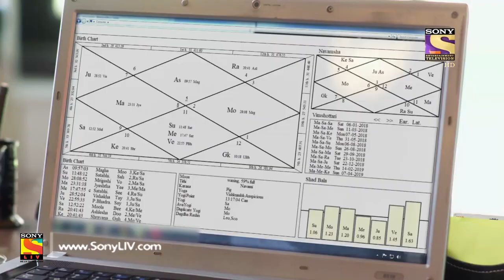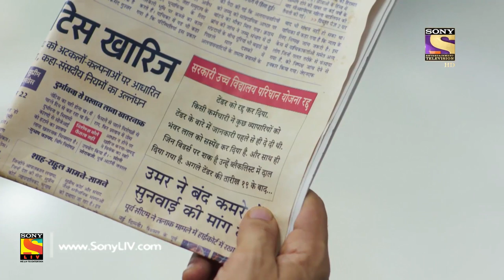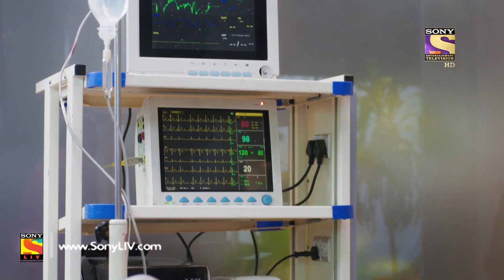Crossroads - Ep 14 - Full Episode - 5th July, 2018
Episode 14: Belief Or Reality
When a business owner loses his touch with the reality and starts putting all his hopes into faith what remains of his professional life? In tonight’s episode, we see a story that makes us think what is real and what is not. Although everyone needs something to believe in and call for when need of help, but when someone becomes so obsessed with his belief on astrology that science doesn’t seem natural. Ram Kapoor and the studio audience take up this thrilling issue tonight!

About Crossroads:
Crossroads is a first-of-its-kind show on Indian television which combines the magic of fiction and impact of nonfiction to deliver a rollercoaster ride of emotions, insight, and opinions. It is a show about impossible decisions a person takes when life puts him/her to test at a crossroads. In the show, a fiction story is played out to a live audience with PAUSES at the crossroads of the protagonist’s life and the host of the show Mr. Ram Kapoor starts a debate on what the protagonist should do at that juncture. Through the live debate we bring forth the audience's perspectives on the issues at hand and the host asks the nation 'Aap agar inki jagah hote toh kya karte?'.